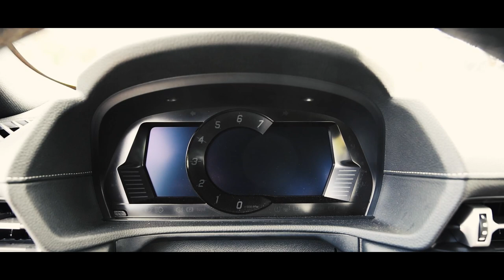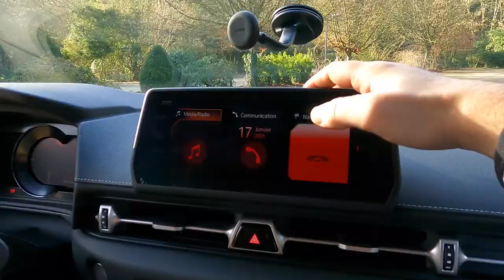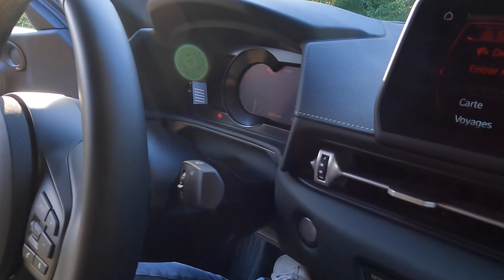Toyota Supra 3.0L : la plus belle pour aller drifter ?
Aaah, la Toyota Supra ! En voilà une voiture légendaire, iconique ! Cette fois, pas de 2JZ poussé à 1 000 chevaux mais une savoureuse version à 6-cylindres. Alors oui... C'est bien du BMW sous le capot. Mais est-ce vraiment dérangeant ?

DONNÉES TECHNIQUES
Modèle d'essai : Toyota Supra (A90)
Motorisation : 3.0L 6-cyl. 340 chevaux
Finition : Pack Premium
0 à 100 km/h : 4,3 secondes
Consommation : 8,0L/100 km
Prix de vente (hors options) : 65 900 €

AUDIO
Musiques présentes dans la vidéo

MATERIEL AUDIO ET VIDEO
Samsung Galaxy S9 (photo, vidéos...)
GoPro Hero 9
GoPro Hero 7
Nikon D3200

Vous y trouverez nos essais, des tests produits, des revues historiques mais aussi des reportages de temps à autre. Pour toute question, n'hésitez pas à nous contacter depuis le formulaire de notre site internet